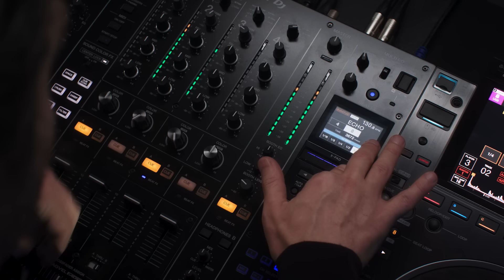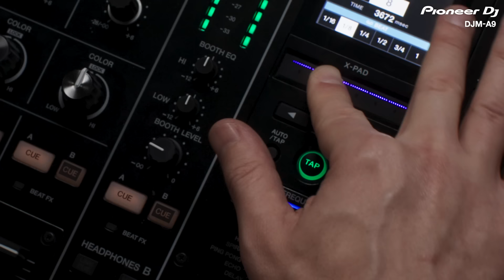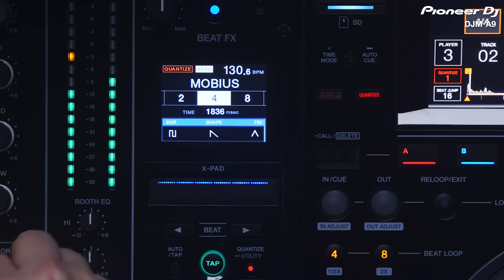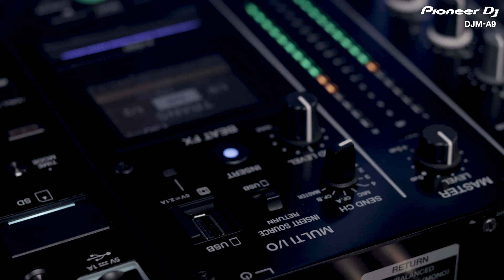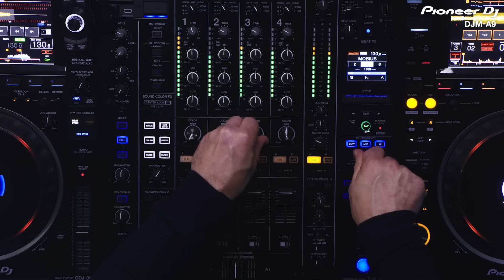DJM-A9 Walkthrough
Get closer to the new DJM-A9 4-channel professional DJ mixer in our walkthrough video.

With enhanced playability and connectivity options built around stunning sound quality, the DJM-A9 raises the bar for club standard mixers.

The DJM-A9 is out now with an SRP of €2,799 including VAT / $2,699 excluding tax.

Feature highlights include:

• Stunning sound quality from significant upgrades over DJM-900NXS2 (its predecessor)
• Sound Color FX with world’s first Center Lock feature (stops turning at the center position so you don’t cross over to the opposite parameter)
• Expanded connectivity with brand-new input options
• Evolved design making it more comfortable and instinctive to play on (slicker channel faders, 3rd gen MAGVEL FADER, more space around the EQ knobs)
• Enhanced performance features (new color Beat FX display, 14 Beat FX including 3 new ones)
• Improved microphone section with phantom power supply to support condenser mics for vocals, plus dedicated mic effects and reverb
• Dual USB Type-B & Type-C ports to connect dual PCs/Macs running either rekordbox or Serato DJ Pro
• Bluetooth® input to play tracks from mobile devices
• Wi-Fi connectivity to support the new Stagehand app (coming soon) allowing sound engineers to remotely monitor various info from the mixer and control selected functions
• Dual independent headphone outputs and booth EQ